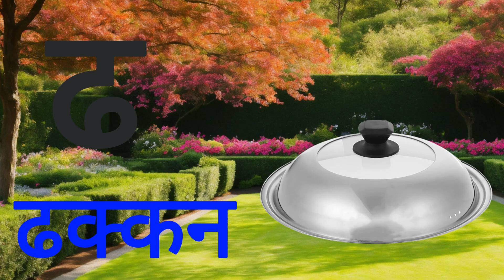अ से अनार, आ से आम, हिंदी वर्णमाला, क से कबूतर, ka se kabutar, a se anar, aa se aam, क ख ग